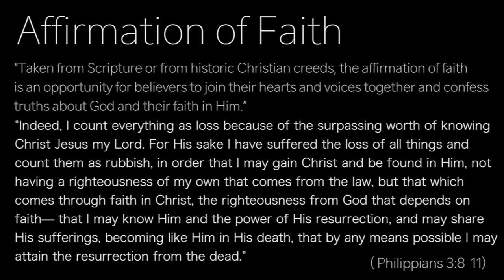Affirmation of Faith 8/23/20